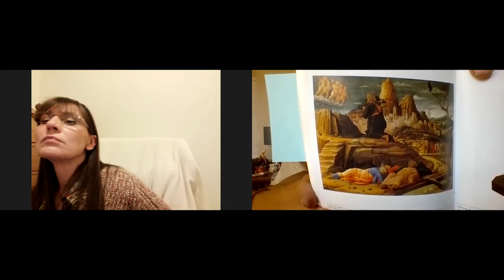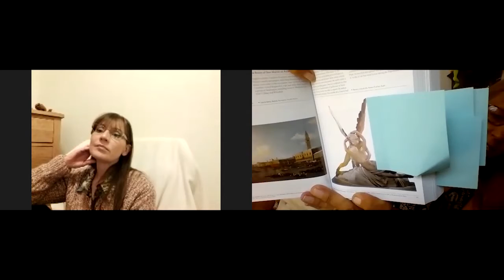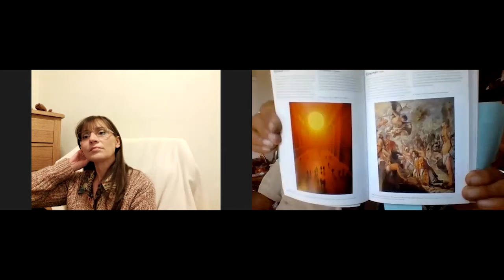Open Contact -- Christ Consciousness & Beyond with Beverly Levy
Beverly joins Wendy and Dave to continue our Passover and Christ Consciousness Discussion and go where no "man" has gone before... into the unknown of higher awareness, dimensions and possibilities!